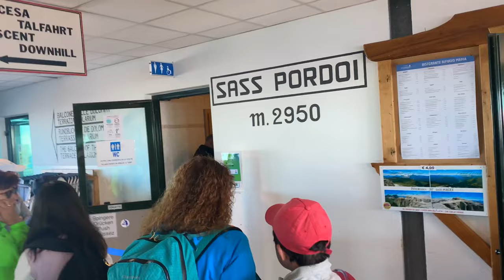Piz Boe 3 152 m - Unsere Alpine Bergtour Südtirol 2022 Teil 3 (4K ) Vlog 97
Der Piz Boè (deutsch: Boespitze) ist mit 3152 Metern höchster Berg und einziger Dreitausender der Sellagruppe in den Dolomiten. Auf dem Gipfel treffen drei italienische Provinzen aufeinander: Südtirol, Belluno und das Trentino.

Er gilt als „leichtester Dreitausender“ der Dolomiten und ist von der Bergstation der Seilbahn zum Gipfel des Sass Pordoi in gut einer Stunde zu erreichen, wobei einige schwierigere Passagen mit Drahtseilen gesichert sind. Die schriftlich dokumentierte Erstbesteigung des Gipfels gelang 1864 dem Wiener Alpinisten Paul Grohmann.[1]

Auf dem Gipfel befindet sich seit 1969 das Rifugio Capanna Piz Fassa, eine kleine, im Sommer bewirtschaftete Schutzhütte mit beschränkter Übernachtungsmöglichkeit. Im Jahre 1974 wurde auf dem Gipfel ein weithin sichtbarer Telefon-Reflektor errichtet. Wegen seiner leichten Erreichbarkeit, des überragenden Panoramas, der bewirtschafteten Schutzhütte und trotz der gravierenden Gipfelverbauung wird der Piz Boè sehr häufig besucht.